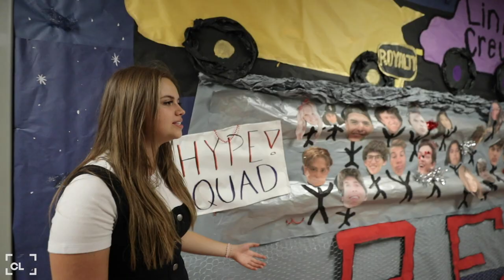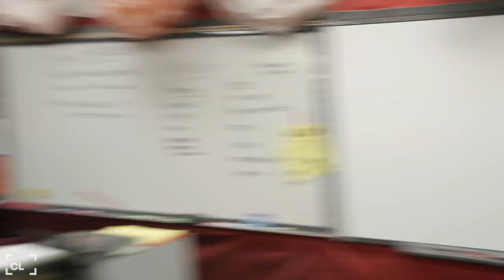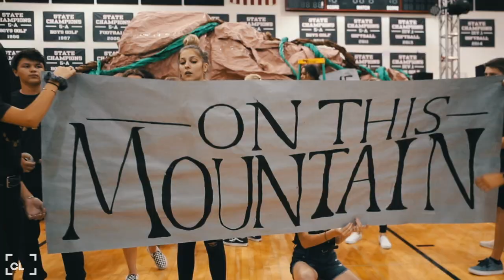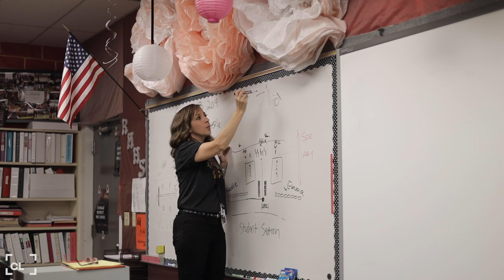Red Mountain High School Homecoming 2019: Behind The Scenes of "MTN Lion King"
Come relive high school with RMHS Student Council. Follow us behind the scenes of the largest student event in the state of Arizona--Red Mountain High School Homecoming Week.

Special thanks to Campus Lens. Creative Lead: Max Jagodzinski and Dane Fehrenbach.